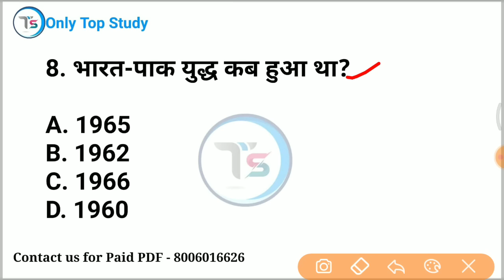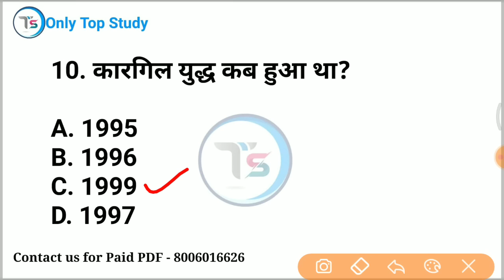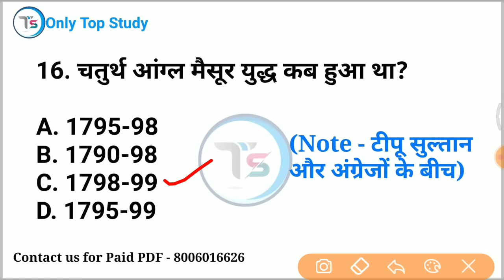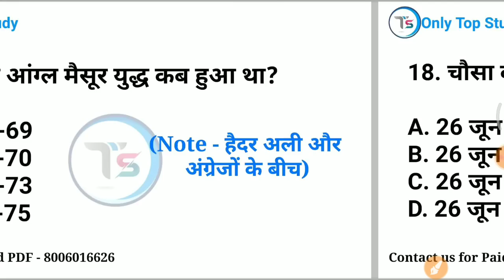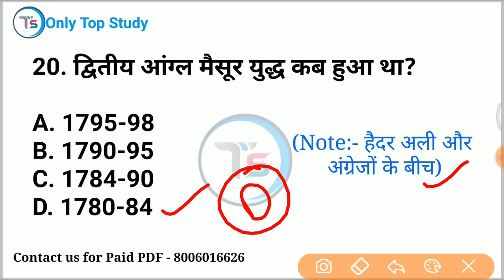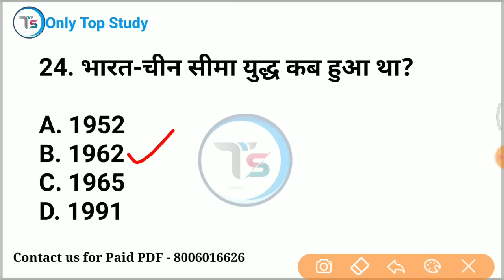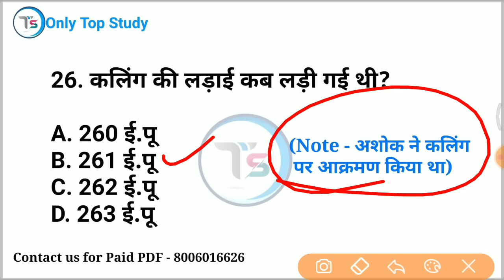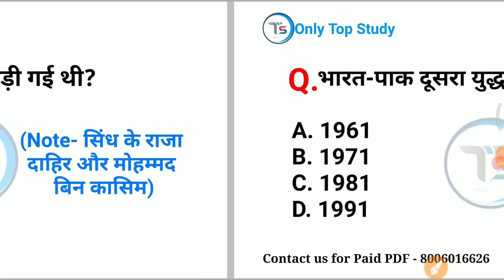History TOP 27 : सभी महत्वपूर्ण युद्ध (Important Battles GK) || SSC GD में 100% पूछे जा रहे हैं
✅9:00 PM GK Night Quiz Playlist

mix-onlytopstudy

 General knowledge
 Gk
Lucent gk questions and answers
 General knowledge top questions
 Top gk questions
Top history question and answer
History question
important battles in India
important battles in Indian hi
battle gk tricks Indian history
battle gk, battle of Panipat
 battle of terrain
 important battles gk questions and answers in hindi english tricks
ssc gd rojgar with Saurabh Malik sir ssc gd exam review
13 January 2023 SSC GD first shift full paper analysis in hindi
13 January SSC GD GK questions
SSC GD 13 Jan 2023 puche Gaye sabhi parsan
 sscgd
 general studies
general knowledge
rrb
 rrb gk
general knowledge most important questions for rrb ntpc
 group d
 upsi science
 delhi police
 science tricks
only Top Study
best quality video
 in hindi
railway alp
up tet
ctet
upp2022
TOP study